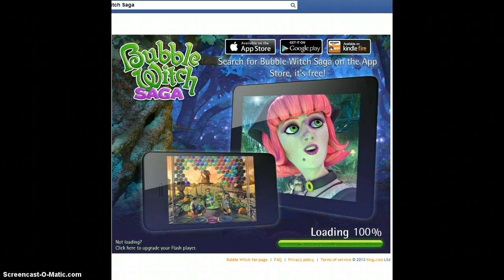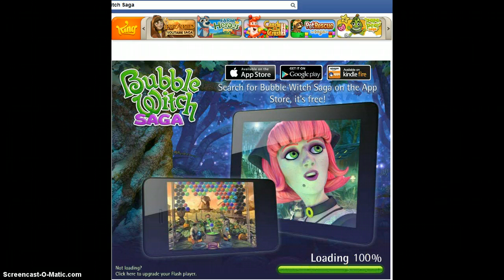Loading issues BWS 3-26-14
Loading problems.  Game won't open.  Flash player can not be upgraded.